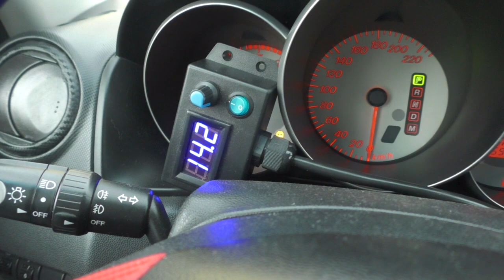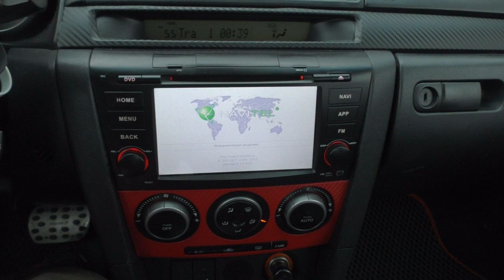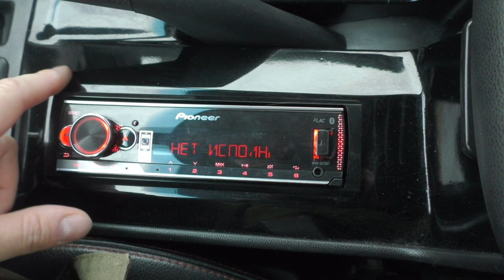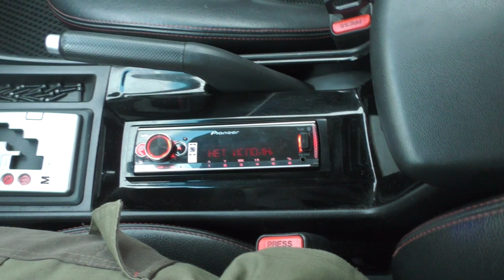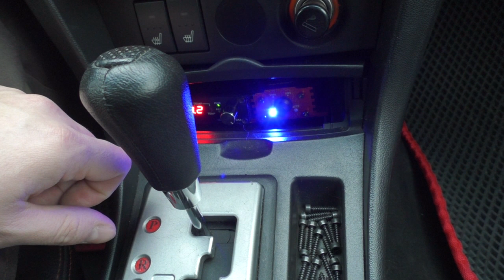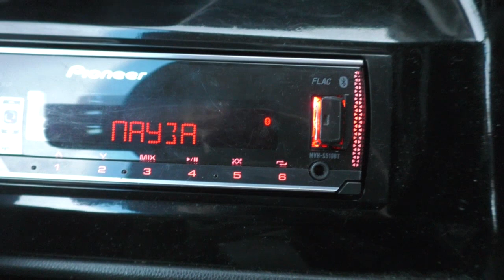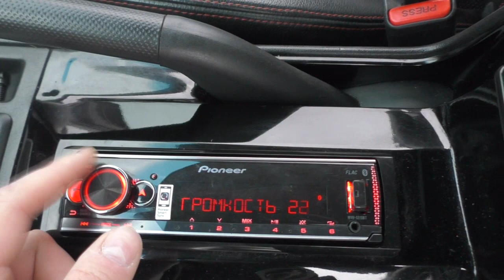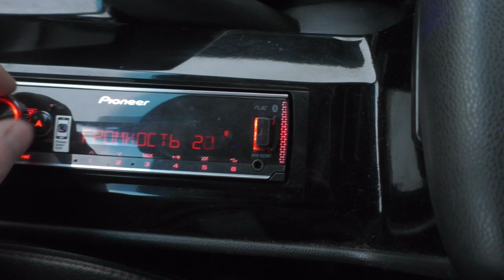МАЗДА 3 BK КОТОРАЯ СКОРО СЛОМАЕТСЯ ОТ АВТОЗВУКА(((